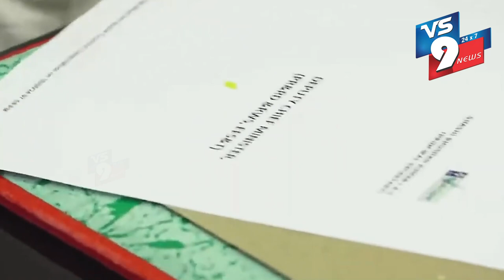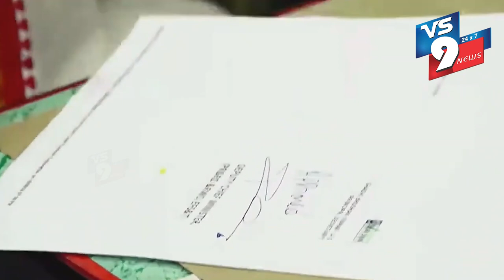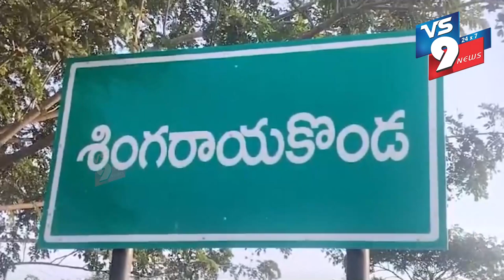NEWS BULLETIN || 19.06.2024 ||| VS9 NEWS